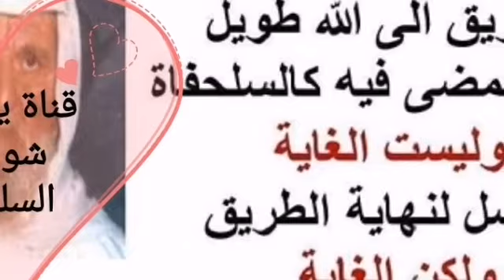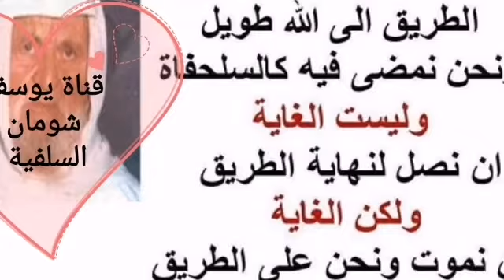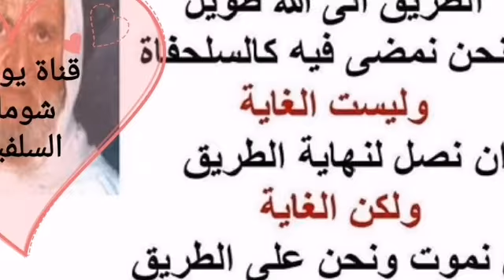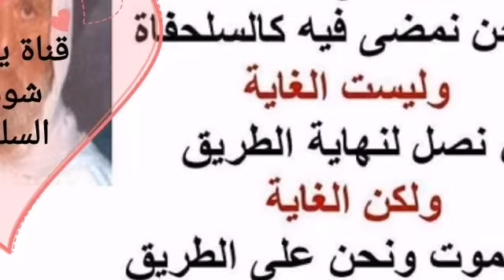2-185 الكلام على العلم وفضله.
سلسلة_الهدى_والنور 185

⛔الكلام على العلم وفضله.

إذًا واجبنا اليوم يتخلص في أن نتفقه بكتاب الله وبحديث رسول الله صلى الله عليه وسلم وبما كان عليه سلفنا الصالح من الصحابة وأتباعهم بإحسان إلى يوم الدين ، وهذا لا طريق لمعرفته إلا العلم والعلم كما قال صلى الله عليه وسلم في الحديث الثابت عنه قال : ( إنما العلم بالتعلم والحلم بالتحلم ) إنما العلم بالتعلم ، لا يولد إنسان عالمًا ، ولذلك قال عليه السلام : ( إنما العلم بالتعلم ) يعني بأن تتعاطى الوسائل التي تجعلك عالمًا أو على الأقل طالب علم ، كما أن الحليم المزكى والممدوح ليس هو الذي أنعم الله عليه ففطره حليمًا وإنما هو الذي فطر على خلاف ذلك ، ثم هو يجاهد نفسه فيتحلم حيث هو ليس بحليم حقيقة وفطرة ، ولذلك ألحق النبي صلى الله عليه وسلم التحلم بالتعلم ، فقال : ( إنما العلم بالتعلم والحلم بالتحلم ) ، إذا كان العلم بالتعلم فلا يجوز للمسلم أن يعيش هكذا هملًا لا يهتم بطلب العلم ولو بأقرب طريق شرعه الله عز وجل للناس حتى يرفعوا عنهم ظلمة الجهل ألا وهو قول ربنا تبارك وتعالى : (( فاسألوا أهل الذكر إن كنتم لا تعلمون )) ، فاسأل به خبيرًا ، السؤال هو كما قال صلى الله عليه وسلم : شفاء العي وهو الجهل ( إنما شفاء العي السؤال ) ، فينبغي على كل مسلم أن يتعلم ما يجب عليه أن يعرفه من أمور دينه حتى يلقى وجه ربه تبارك وتعالى وهو على بينة من ربه ( إنما العلم بالتعلم ) هذا الحديث يعني أن كل من يدعي العلم رجمًا بالغيب حتى يغالي بعضهم فيقول : حدثني قلبي عن ربي ، فإنما هو رجل إما أضله الشيطان بغير علم وهو يعلم أنه ضال مضل ، لأن العلم ليس بمجرد الهوى وادعاء أن له صلة خاصة بالله تبارك وتعالى، فهو يلقي العلم عليه إلقاء كما كان يلقيه ربنا عز وجل ويوحيه على الرسل والأنبياء من قبل محمد صلى الله عليه وسلم ، أما نبينا صلى الله عليه وسلم فقد انتهت به الرسل وانتهت به الديانات والشرائع كلها فقال صلى الله عليه وسلم : ( إن النبوة والرسالة قد انقطعت فلا رسول ولا نبي بعدي ) ، فكل من يدعي الإسلام ثم هو لا يفهم الإسلام من طريق الرسول صلى الله عليه وسلم وأما من طريق أخرى ومنها ما ابتلي به بعض المسلمون اليوم ممن يدعون المشيخة الذي لا يعلمون شيئًا من كتاب الله ولا من حديث رسول الله صلى الله عليه وسلم ، وإنما علمهم هواهم ، وإنما علمهم شهواتهم ، فيضلون الناس بغير علم فينبغي علينا أن نكون على معرفة بالعلم الصحيح لكي ننجو به أن نتبع علمًا ليس صحيحًا وليس موافقًا لكتاب الله ولحديث رسول الله صلى الله عليه وسلم ، وعلماء المسلمين قاطبة سلفهم وخلفهم متفقون على أن العلم ليس له طريق إلا هذه الطرق الثلاثة التي ذكرناها الكتاب والسنة وإتباع الصحابة ، ولذلك قال قائلهم :
" العلم قال الله قال رسوله قال الصحابة ليس بالتمويه
ما العلم نصبك للخلاف سفاهة بين الرسول وبين قول فقيه "
إلى آخر ما قال ، إذ الأمر كذلك فلا يجوز للمسلم أن يكون متبعًا لكل ناعق لكل صائح يزعم أنه عالم ، العلم نور وهذا العلم كما عرفتم جيدًا ليس هو قال الله قال رسول الله ، فكل من دعاكم إلى ما قال الله وقال رسول الله فهذا الذي يجب إتباعه ، أما من كان من المسلمين المدعين الإسلام ويتبعون طرقًا شتى ويزعمون أن الطرق الموصلة إلى الله تبارك وتعالى هي بعدد أنفاس الخلائق ، فهذا قول باطل مخالف لنصوص الكتاب والسنة وبخاصة منها الآية السابقة : (( وأن هذا صراطي مستقيمًا فاتبعوه ولا تتبعوا السبل فتفرق بكم عن سبيله )) ، فسواء كان هذا الداعي يدعوا إلى إٍسلام يفهمه هو بعقله الأعوج وليس من كتاب الله ومن حديث رسول الله أو لا يتعرف على الإسلام مطلقًا كما ابتلي به بعض الشباب اليوم ممن ينتمون إلى بعض الأحزاب وإلى بعض المبادئ الهدامة كالشيوعية مثلًا وغيرها ، فلا يجوز للمسلمين أن يغتروا بأمثال هؤلاء ، لأن ما عندهم من الله عز وجل ومن سنة رسول الله صلى الله عليه وسلم خير وأبقى

أعده :
●▬▬▬▬▬*♻ ساهــم بنــشر هــذه الرســالة
📌رابط القناة  على الفيس 👇🏻👇🏻
 أعــــده 📚